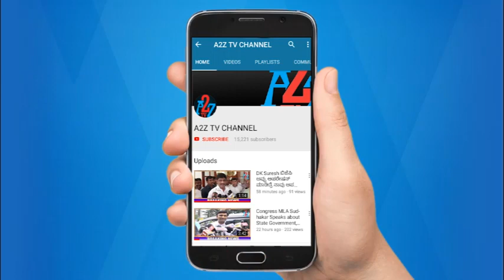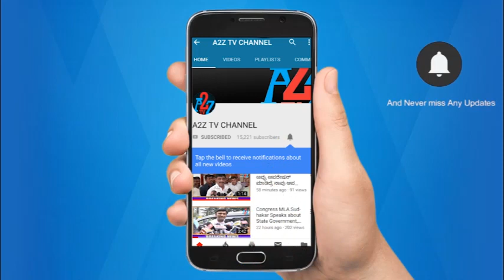ಮೊಳಕಾಲ್ಮುರು : ಕಾಂಗ್ರೆಸ್ ಅಭ್ಯರ್ಥಿ ಎನ್.ವೈ.ಗೋಪಾಲಕೃಷ್ಣ ಪರ ಮನೆ ಮನೆ ಪ್ರಚಾರ ಕೈಗೊಂಡಿರುವ ಕಾರ್ಯಕರ್ತರು | A2Z TV